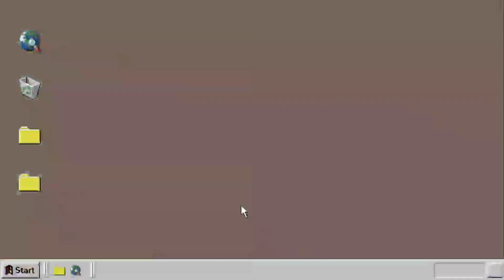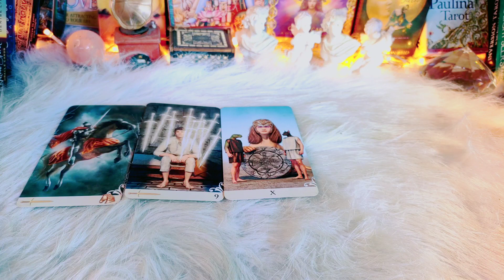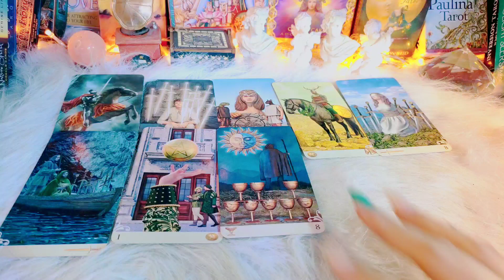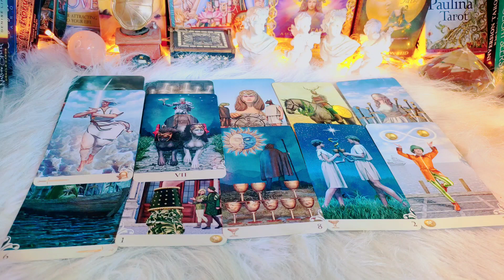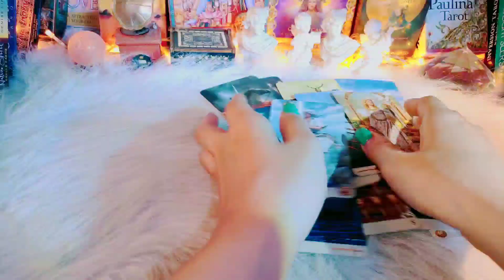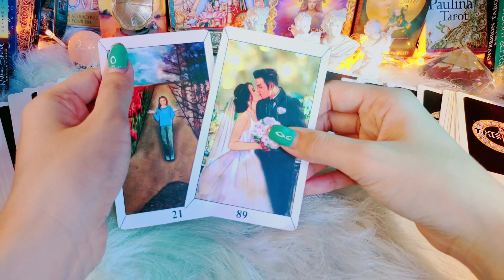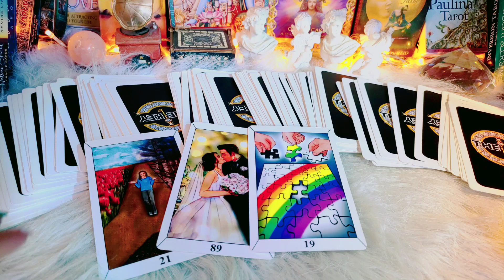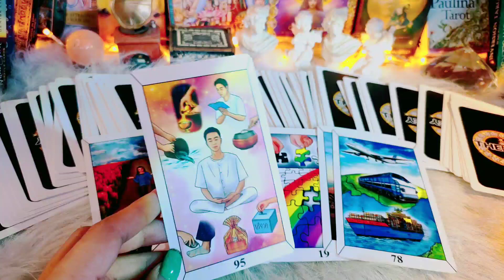Random 🔮‼️พลังงานเจ้าที่เจ้าทางอยากสื่อสารเรื่องใดกับคุณ✨ไพ่ทาโร่ต์ #2324